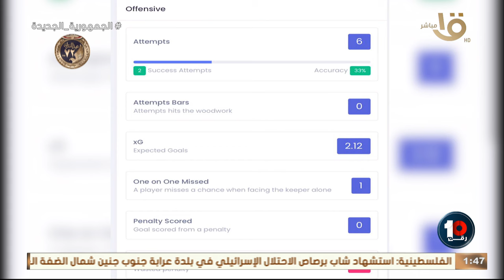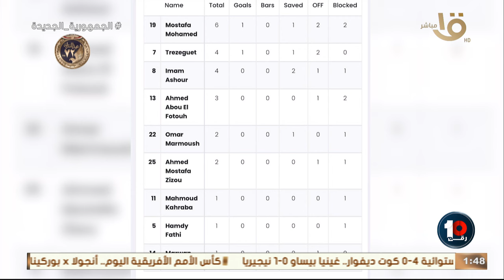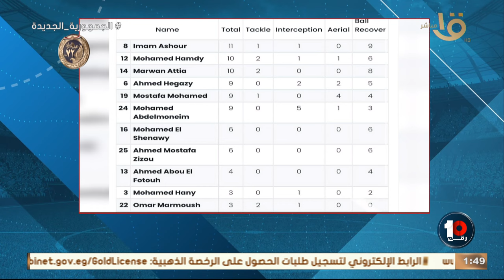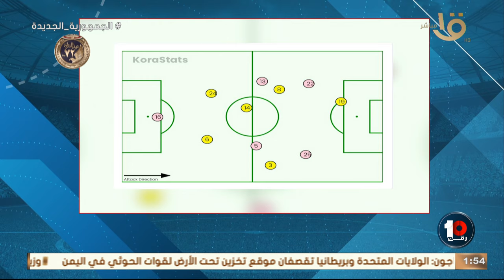بعد التأهل لدور الـ 16.. طريق مصر كامل لنصف نهائي كأس أمم أفريقيا 2023 وحلقة 21-1-2024